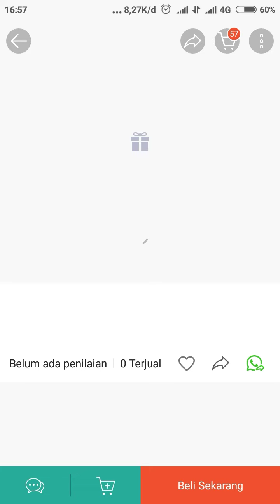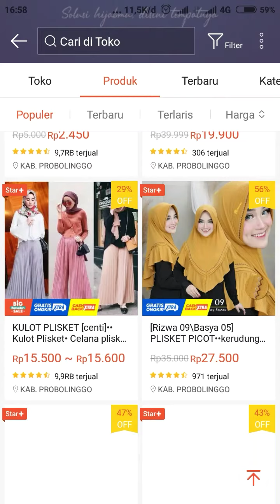MODEL HIJAB INSTAN TERBARU KEKINIAN 2022